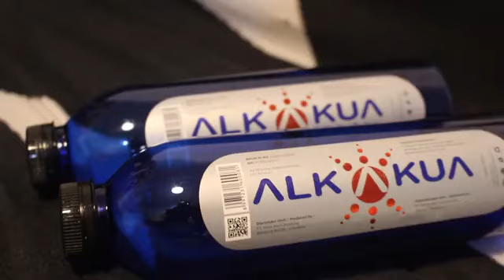ALKAKUA MENGATASI ASAM URAT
EXP. 06 FEBUARI 2023
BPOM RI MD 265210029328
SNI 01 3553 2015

Minuman kesehatan bisa membantu menurunkan gula darah, kolestrol, asam urat, menghilangkan jerawat, alergi kulit dll.

ALKAKUA mengandung :

• Nano Cluster Dengan ukuran 0,0000001micron penyerapan pada pori2 organ jauh lebih cepat • Cristalize Membentuk Kristal pada air shg bermuatan Oksigen lebih banyak, shg regenerasi sel kulit akan lebih baik
• Hexagonal Dengan meningkatkan struktur Hexagonal dalam cairan tubuh, radikal bebas akan lebih mudah tertangkap dan dikeluarkan untuk metabolisme dan gula darah juga lebih baik karena terjadi detoxifikasi
• Ion Berfungsi meningkatkan ketahanan tubuh dan membuang limbah kimia di dalam darah. Mengatasi virus dan kuman shg daya tahan tubuh terhadap Pilek, flu, alergi akan lebih baik
• Alkalis Meningkatkan kondisi basa di dalam tubuh utk menghambat perkembangan bakteri, virus, jamur dll
• Mineral Tubuh tidak memproduksi mineral, namun kalsium, kalium, magnesium, sangat dibutuhkan tubuh untuk mendukung organ2 tubuh agar berfungsi optimal.

Dianjurkan minum 1 botol sehari dan sebaiknya habis dalam 1 jam karena kandungan ion (-) yang terkandung didalam ALKAKUA akan teroksidasi dengan udara yang akan mengurangi efek Ionasis nya

ALKAKUA SOLUSI SEHAT TANPA OBAT

MOHON TANYAKAN STOK TERLEBIH DAHULU SEBELUM MEMESAN

Berat : 1 pcs 500ml / 500gr
Harga : Rp. 12.500,- (JAWA)

Dus : 24 pcs x @(500ml / 500gr) = 12kg

JAWA = Rp. 300.000,-
SUMATERA & BALI = Rp. 340.000,-
KALIMANTAN & SULAWESI = Rp. 380.000,-

GRATIS ONGKIR SELURUH INDONESIA
(Minimal pembelian 1 dus)

Tokopedia
ALKAKUA MINUMAN KESEHATAN
(Toko : Peluang Usaha Online)

Shopee
alkakua.minuman.kesehatan
shopee.co.id/alkakua.minuman.kesehatan/